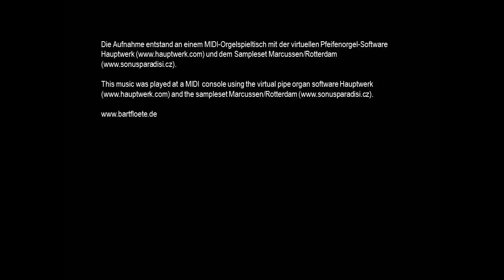Joseph Ahrens, Das heilige Jahr: Weihnachten II - Partita "Es ist ein Ros entsprungen"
Die Aufnahme entstand an einem MIDI-Orgelspieltisch mit der virtuellen Pfeifenorgel-Software Hauptwerk und dem Sampleset Marcussen/Rotterdam